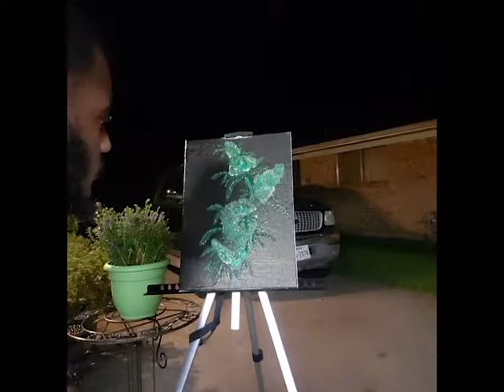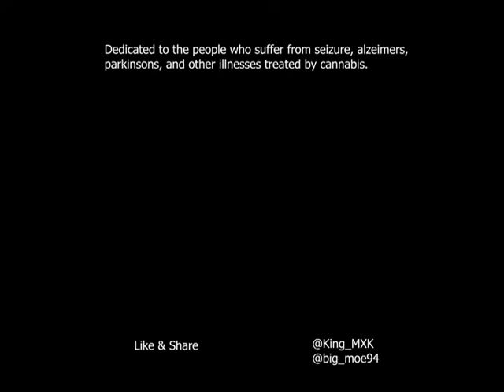King Moe Paints Cannabis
Dedicated to the people that suffer from Parkinson's, Alzheimer's, Seizures, and many more.

Mix featuring Mick Jenkins & More Listen to Slow Moe'd by DJ MOE